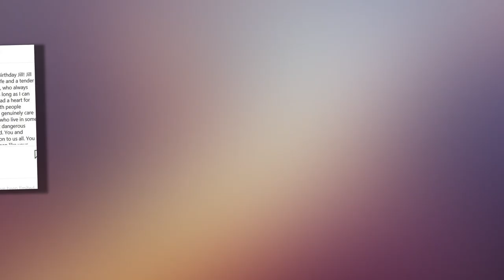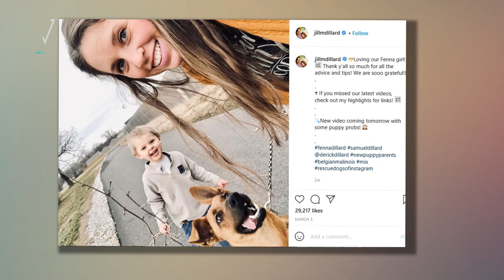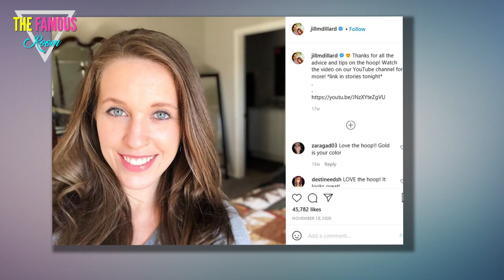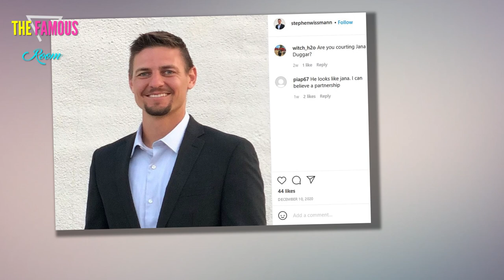Jill Duggar - Jim Bob's House Triggers My PTSD - Counting On TLC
When the world first learned about the Josh Duggar sex scandals, many critics of the Duggar clain hoped that the news would bring an end to Jim Bob's ultra-lucrative media empire.

But against all odds, the Duggar money train kept chugging along, and Jim Bob successfully swept the his son's sex crimes under the carpet.

Thankfully, one of Josh and Jim Bob's victims is now speaking out and calling attention to the trauma those two men have caused.

Jill Duggar is no longer on speaking terms with her parents, which means she's finally free to express herself as she sees fit.

And this freedom has deepened the divide, as Jill is finally free to share her feelings about the man who molested her (Josh) and the man who protected her molester (Jim Bob).

Along with her husband, Derick Dillard, Jill has been posting YouTube videos in which she speaks candidly about her troubled relationship with her birth family.

This week, a fan asked if Jill and Derick have returned to the Duggar "big house" in the months since Dillard's feud with Jim Bob got them banned.

We already knew that the Dillards skipped this year's holiday festivities as a result of bad blood within the family.

But now, it looks as though the couple has been steering clear of Jill's childhood home for even longer than we realize.

“It’s been at least a few years,” Derick said in response to a fan's query.

Asked if they're ever invited to Duggar events, Jill clarified that they avoid the house by choice.

“It depends,” she replied. “Yes, [we’re invited to] a lot of events. It depends, though.”

“There’s a lot of triggers there,” Derick chimed in.

Jill did not disagree with her husband's observation that she finds the household triggering.

“There’s some restrictions [about us going there], but also we just feel that, in this season of life, we have to prioritize our mental and emotional health, and our threshold—as we like to call it—is just a little bit lower in this season of life for us, with a lot going on in our own lives…” she said.

“Plus COVID makes it a lot harder with just trying to keep our circle smaller," Jill added.

“We’d like for it not to stay that way but that’s where we are right now."

The Duggars don't believe in Covid, but the Dillards do, and they've been taking the necessary precautions.

However, it sounds like Jill and Derick will be keeping their distance even after the whole crew is vaccinated (assuming Jim Bob allows his kids to be vaccinated).

From there, Jill and Derick continued to go against the Duggar belief system by stating that if they ever have a daughter, they will prepare her to enter the workforce and be independent.

“Yes, that’s important whether you have a son or a daughter,” Derick said. “I think we’ve raised [both of our sons] to be as independent as possible.

"We don’t want, like, 30-year-old kids living in our basement and not being productive,” he added.

“Even if you want to be a stay-at-home mom, that’s great. But if your spouse dies, and you’re left in the situation where you need to have more flexibility. It’s helpful having tools in your toolbelt to get done what you need to get done,” Derick said.

“Or if you want to be a working mom, or working wife with no kids…you don’t want to raise somebody to be reliant on anyone,” Jill said.

“It’s good to have a healthy level of independence.”

As The Ashley's Reality Roundup points out, that comment could be interpreted as an insult to Jana Duggar, who's currently 31, unemployed, and living at home with her parents.

But hey, if there's any truth to the rumors about Jana being courted by Stephen Wissman, she could be the next Duggar daughter to be set free!

And we just can't wait to hear what she'll have to say about life under the Jim Bob regime!